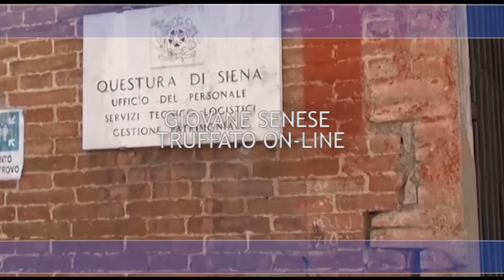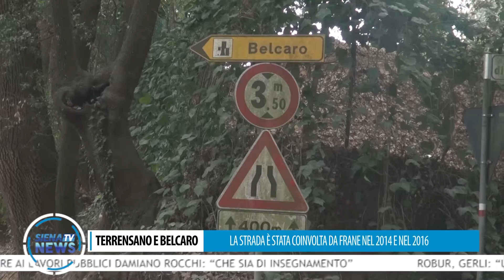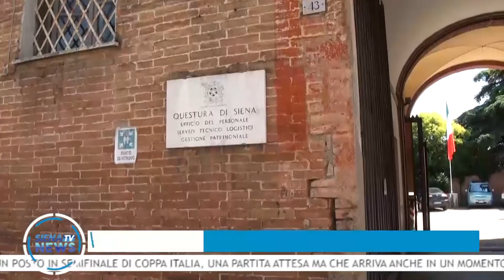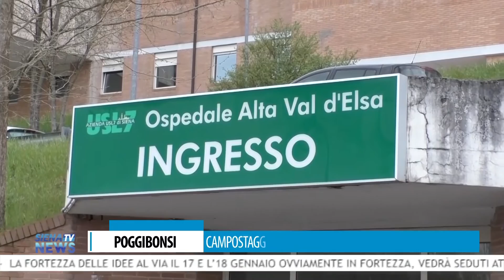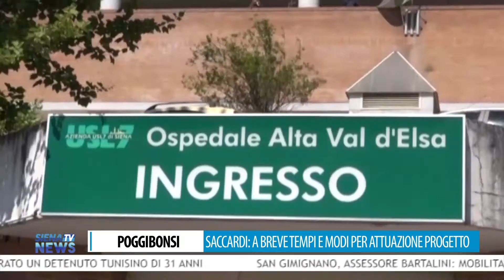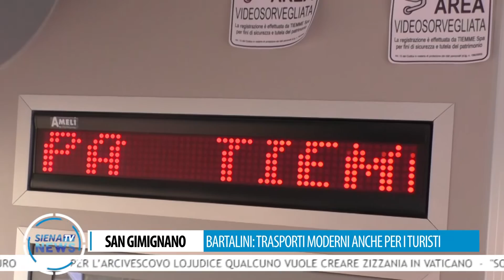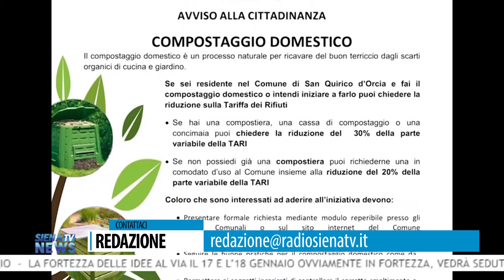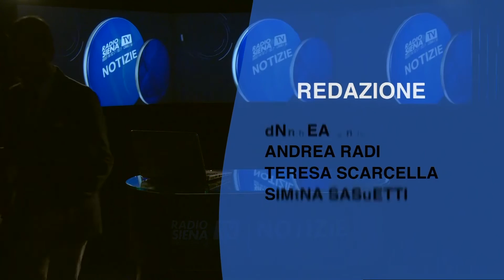RadioSienaTV Notizie 15012020